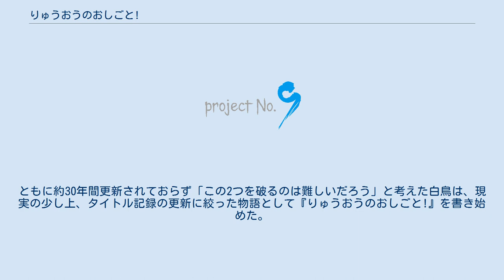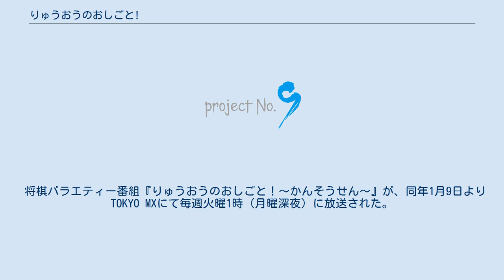りゅうおうのおしごと!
『りゅうおうのおしごと！』は、白鳥士郎による日本のライトノベル。
イラストはしらびが担当している。
GA文庫（SBクリエイティブ）より2015年9月から刊行されている。
 GA文庫（SBクリエイティブ）10周年記念プロジェクト第6弾。
当初よりメディアミックスを想定したプロジェクトとして企画されており、ライトノベルの発売開始と同時に漫画の連載、ドラマCD化が並行で進められている。
2020年8月時点でシリーズ累計発行部数は203万部を突破している。
 作者の白鳥によれば、題材に将棋を選んだのは「高校時代の同級生である加藤幸男の影響」だという。
他に、『将棋世界』連載の「関西本部棋士室24時」で、とある奨励会三段が退会に至るまでの顛末を読んだことで「その記事に激しく心を揺り動かされた」ことも大きなきっかけだと語っている。
主人公を竜王に設定したのは「名人と違って、制度上1年で獲得できる」ことが大きいとのこと。
 本作は西遊棋（日本将棋連盟関西支部の若手棋士によるプロジェクト）の監修や、『将棋世界』誌の協力などを受けている。
 作中では竜王戦やマイナビ女子オープンなど一部の棋戦が実名で登場するが、大半の棋戦は架空の名称が用いられている。
また、作中に登場する棋士については複数の実在する棋士の要素を混ぜており、例えば八一については「プロフィールは糸谷哲郎、棋風は山崎隆之、考え方は渡辺明」という形になっている。
 現実世界と同様の経緯で女流棋士制度が設けられたことが説明されており、女流棋士は多数登場する。
 白鳥は当初、本作品の題名を『あいがかり』にするつもりだったが、担当の編集者に大反対された。
雛鶴あいと夜叉神天衣の名前の読みがいずれも「あい」であるうえ、あいの得意戦法が相掛かりになったのは、その名残である。
また、『りゅうおうのおしごと!』という題名は、編集者によって名付けられた。
 第1巻の発売当初は売れ行きが芳しくなかったため、白鳥は「第5巻で打ち切り」を考え、編集者も一度は同意した。
しかし、その後は将棋ペンクラブ大賞受賞などにより売上が伸びて打ち切りの方針は撤回され、シリーズ継続に至っている。
 白鳥は2017年に結婚していたが、本作品のテレビアニメ化に集中したいため、妻には2018年5月12日まで挙式や発表を待ってもらっていたという。
 白鳥は、「最強の棋士」の物語を構想する中で、歴代最多連勝（神谷広志の28）と、タイトル獲得の最年少記録（屋敷伸之の18歳6カ月）の2つの記録に着目した。
ともに約30年間更新されておらず「この2つを破るのは難しいだろう」と考えた白鳥は、現実の少し上、タイトル記録の更新に絞った物語として『りゅうおうのおしごと!』を書き始めた。
 執筆開始当時、「10代の将棋タイトル保持者」を初めとする同作の設定は「ありえない」と批判されることもあったが、藤井聡太の躍進で「予言書」として注目を集めることになった。
第1巻が出た2015年当時、藤井聡太は奨励会の二段で、白鳥も注目していなかった。
しかし、藤井が史上最年少の14歳2カ月で中学生棋士になると、いきなり無傷で29連勝するなど、次々と記録を打ち立てていった。
同作の主人公・九頭竜も、プロ入り翌年に初タイトルを獲得するが、最初は連敗に苦しむという設定で、白鳥は藤井の活躍については「藤井先生のデビューから土つかずという記録は想像を超えている。フィクションでもそこまで書けません」と語っている。
 ※声優は、ドラマCD、テレビアニメ共通。
 八一のアパートに集まる女子小学生たちによる研究会。
第2巻特装版のドラマCDでは、「JS将棋アイドルユニット」の結成を将棋連盟の上層部から命じられ、「なにわ筋将棋通り」のグループ名でイベント等に登場している。
 2017年7月11日にテレビアニメ化されることが報じられ、2018年1月から同年3月まで放送された。
原作第5巻までのエピソードがアニメ化されている。
 ラジオ番組『内田雄馬と日高里菜のラジオでもりゅうおうのおしごと!』が、2018年1月5日から3月30日までラジオ大阪にて毎週金曜22時30分に放送された。
パーソナリティは内田雄馬と日高里菜。
 将棋バラエティー番組『りゅうおうのおしごと！〜かんそうせん〜』が、同年1月9日よりTOKYO MXにて毎週火...